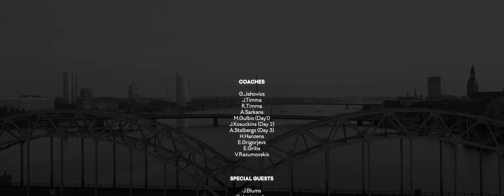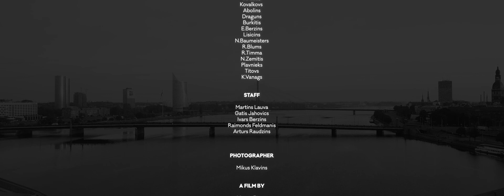JT CAMP 2018 // OFFICIAL AFTERMOVIE